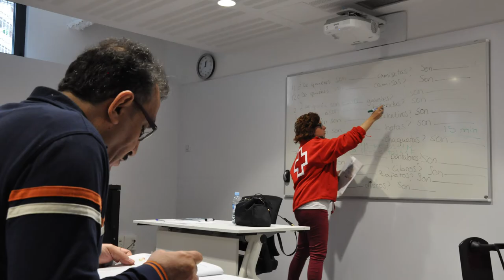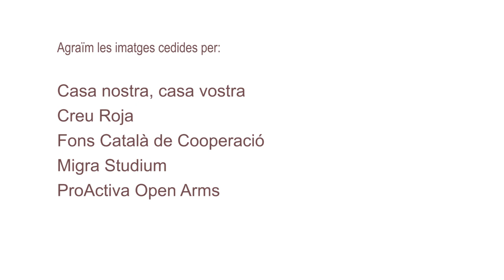«Persones refugiades, aquí i allà»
El 20 de juny es commemora el Dia Mundial de les Persones Refugiades. A la Diputació volem fer una setmana solidària i de sensibilització per a tota la plantilla. El lema «Persones refugiades, aquí i allà» ens recorda que cal una acollida integradora i un procés que faciliti l’arribada de les persones refugiades a Europa.